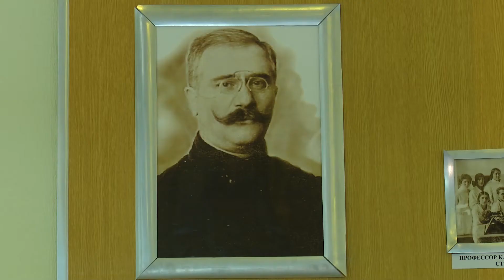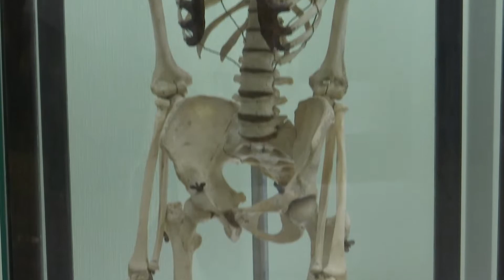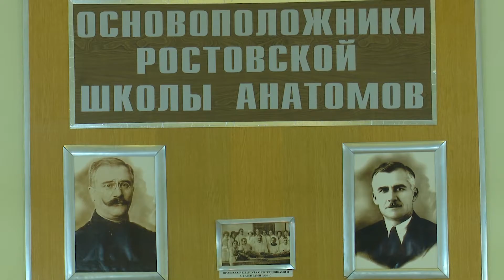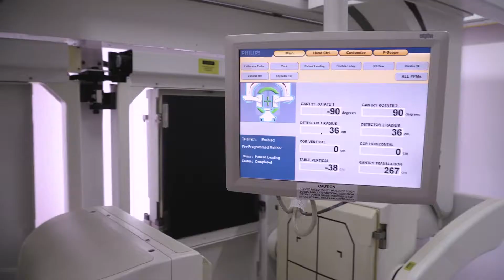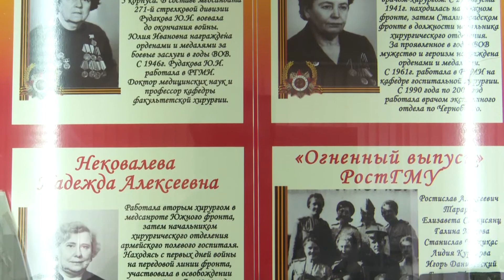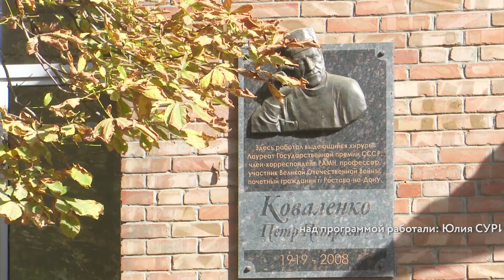На Дону 90 лет РостГМУ 03.11.2020